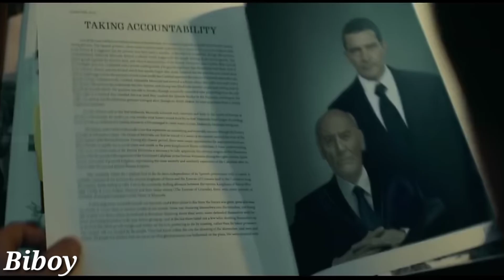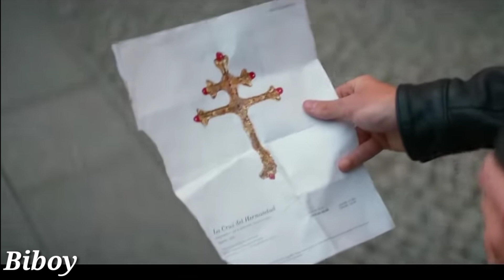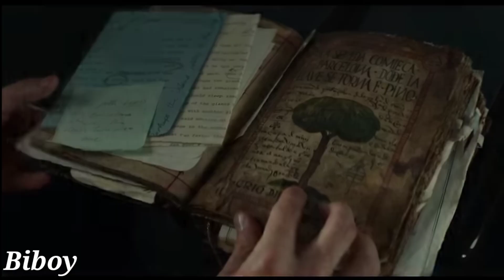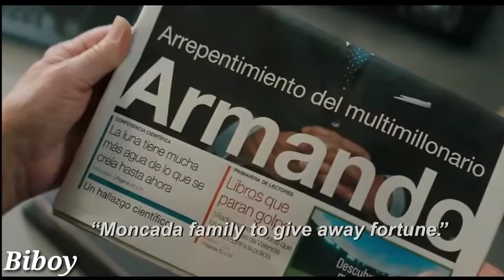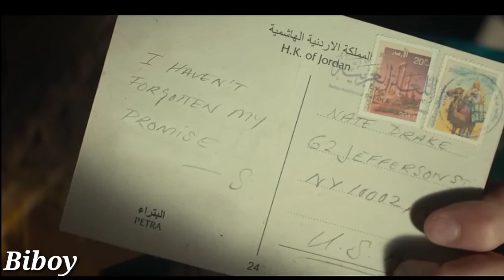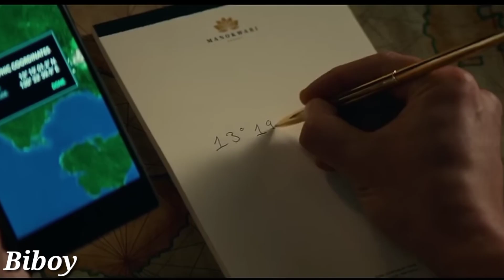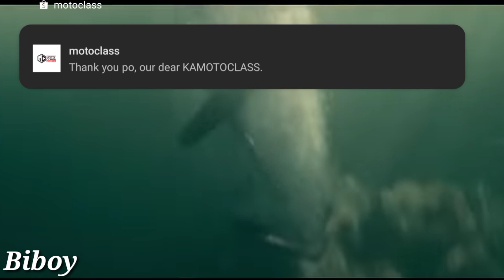Ginto ni Magellan nasa Pilipinas